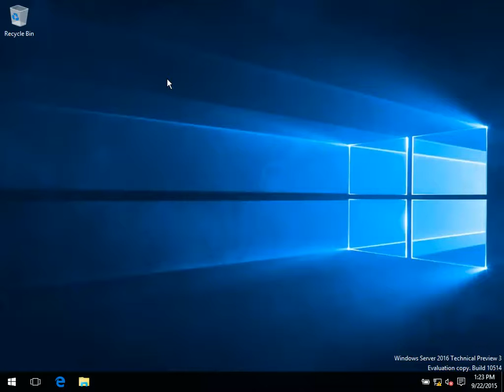How to disable the Internet Explorer Enhanced Security Configuration IE ESC in Windows Server 2016